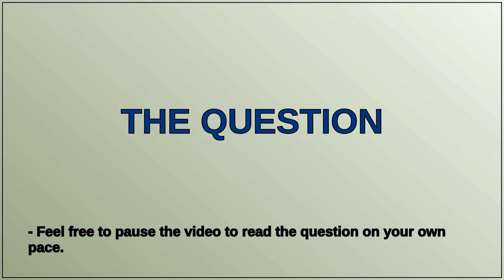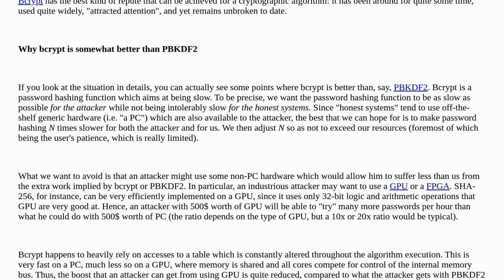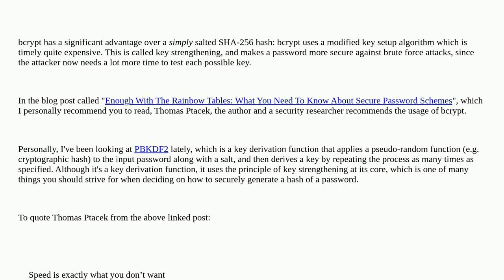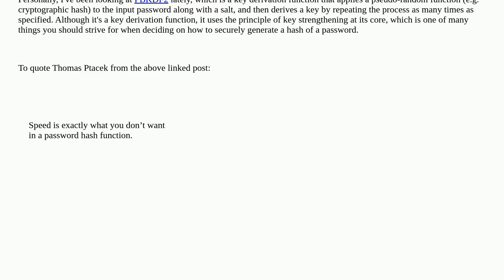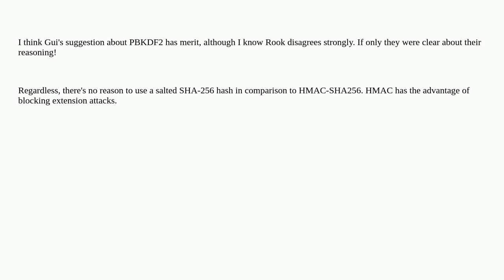Security: Do any security experts recommend bcrypt for password storage?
Do any security experts recommend bcrypt for password storage?

A special thanks goes out to the community

  hash bcrypt passwords cryptography